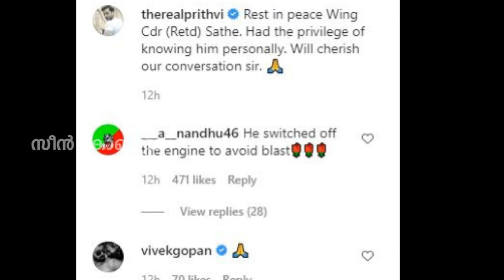പൈലറ്റിനെ കുറിച്ച് പൃഥ്വിരാജ് പറഞ്ഞ വാക്കുകൾ,ക്യാപ്റ്റന്‍ സാഠേ | prithviraj about pilot DV sathe !